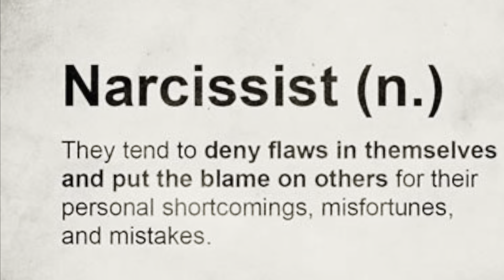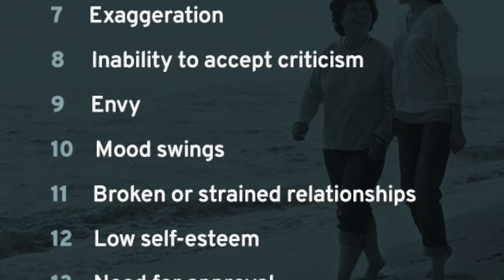Are bodybuilders narcissists?